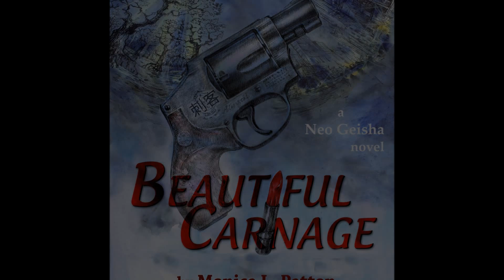Monica Patton - Beautiful Carnage (A Neo Geisha Novel) BOOK PROMO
A harrowing journey of self discovery by a young female assassin as she struggles between her programming and her growing desire for free will.

Singer, songwriter and stage actress Monica Patton talks about her novel debut "Beautiful Carnage" (A Neo Geisha Novel):   "Philomene Doucette is a made-to-order assassin and death never looked so good. Smuggled into Japan, to carry out a kill, she finds herself enmeshed in a web of half-truths and shadow agendas. When the carnage exacts a personal toll, she takes it all on, like the beautiful monster she was programmed to be."

Philomene Doucette is a made-to-order assassin...
and death never looked so good.